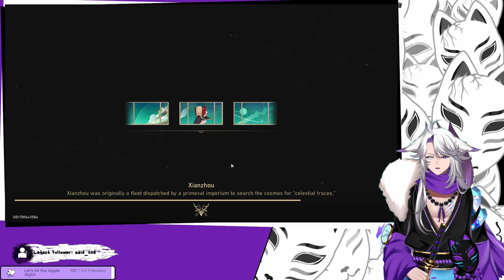[Honkai Star Rail] Searching for Hoolay and his pack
We're getting close to a big hunt